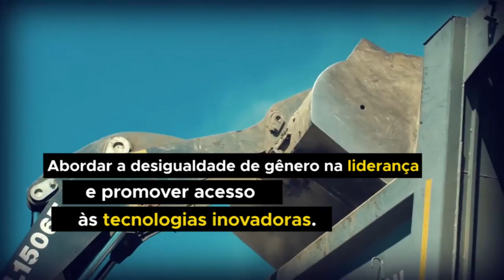Dia Internacional das Mulheres 2017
Neste Dia Internacional das Mulheres, a ONU Mulheres coloca em destaque as mulheres no mundo do trabalho. É hora de acabar com a diferença salarial e reconhecer o trabalho doméstico não remunerado. Saiba mais: onumulheres.org.br